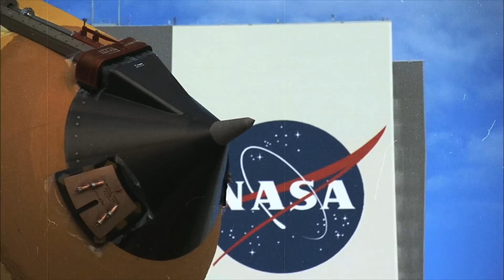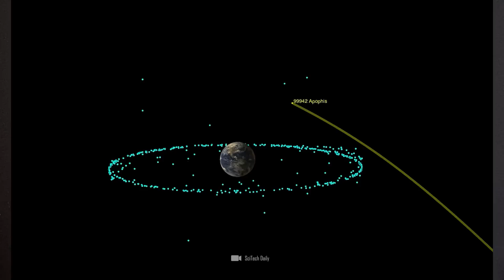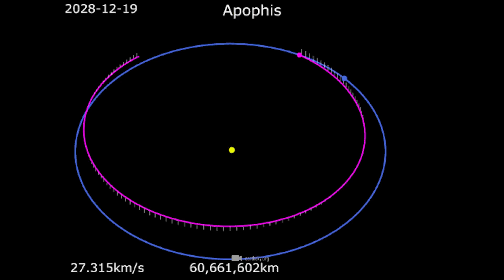NASA Is Preparing for an Asteroid Impact! New Study Shows That It Will Hit the Earth...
The time has come: the first asteroid capable of plunging our civilization into unprecedented chaos is on its approach. For the first time, NASA has to seriously prepare for an asteroid impact. For a long time it was unclear how great the threat from Apophis really is. Now a new study shows that it will hit the Earth. How much destruction will this asteroid really bring us and, above all, where will it hit us?